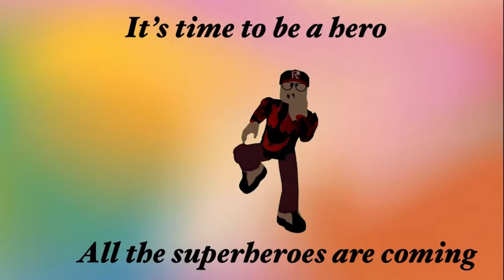It’s time to be a hero